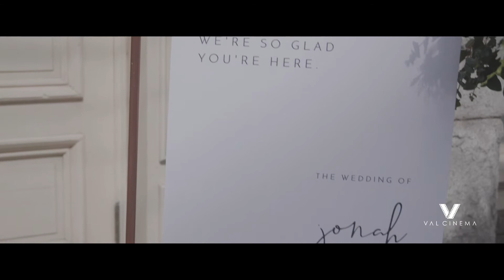ValCinema Weddings | Nina & Jonah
Nina & Jonah | Lynchburg, VA